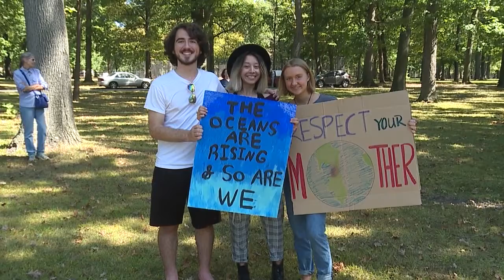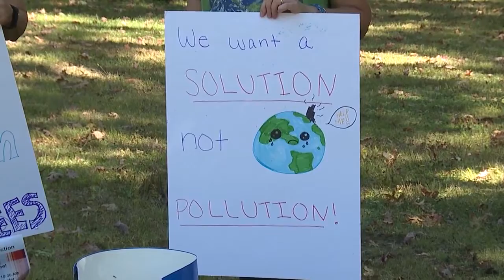Protesters in Youngstown's Wick Park demand action before UN climate summit